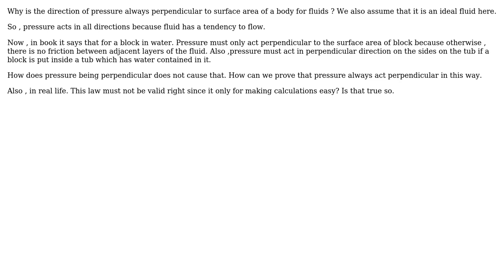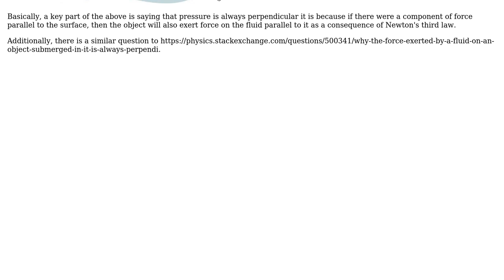Engineering: Why is the direction of pressure always perpendicular to surface area for fluids?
With thanks & praise to God, and with thanks to the many people who have made this project possible! | Content (except music & images) licensed under CC BY-SA | Music | Images & others | With thanks to user srijan Sri user NMech and the Stack Exchange Network Trademarks are property of their respective owners. You are responsible for your own actions.